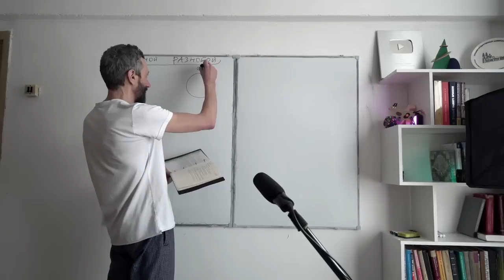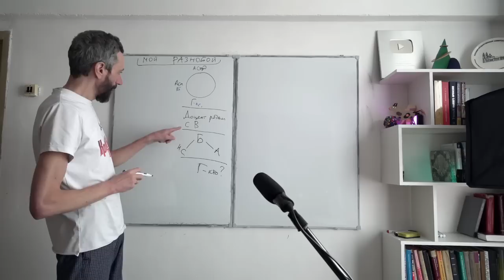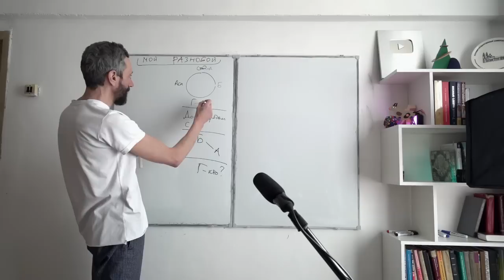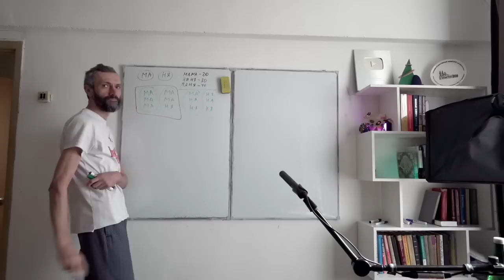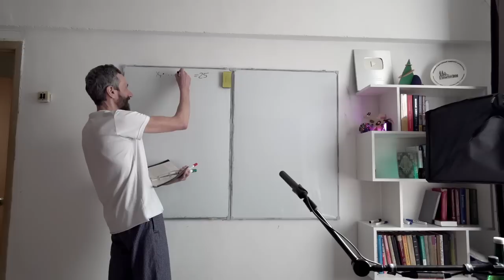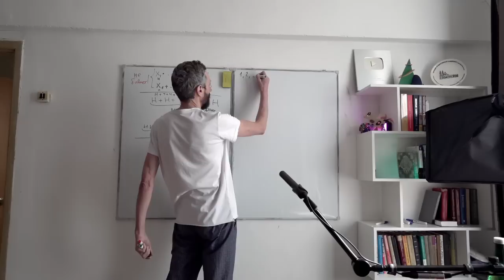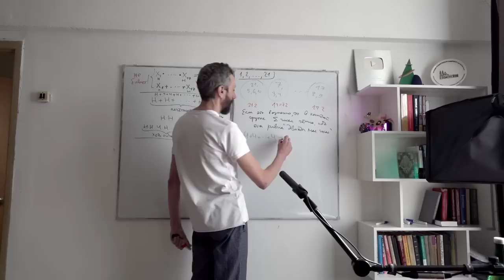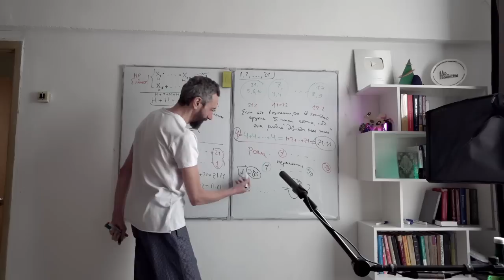ШЕСТОЙ ВЫПУСК 5"Т" КЛАССА! ОБРЕЗАН КОНЕЦ, НО САМЫЙ-САМЫЙ :-))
Попробуем снова залить !
Надеюсь, теперь без багов!
Только в конце обрывается, но уже после конца разбора задачек!